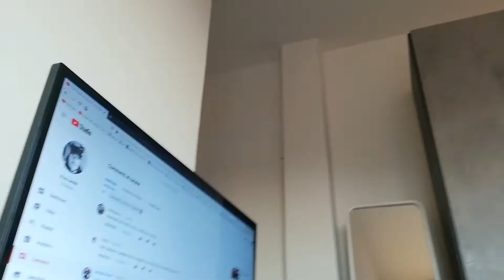Saró breve: Quali sono i posti migliori per giocare?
Vuoi ricevere articoli senza spese di spedizione, e vedere tutti i FILM e SERIE TV, MUSICA e TANTI ALTRI VANTAGGI con solo 36€ all'anno? prova GRATIS Amazon Prime dal mio portale, non ti costera' NULLA ed aiuterai il canale

E se sei uno studente hai tanti altri vantaggi e puoi provarlo GRATIS per 90giorni e poi scegliere se iscriverti ad un prezzo ancora piu' scontato!

 Il mio FAMAS:

Il mio m4:
cm16 h&g
Impugnatura verticale
Torcia thorfire con accessori

Altre ottime scelte per il cqb:
Mp5 cyma
G&G Firehawk
Ares Amoeba
P90 Cybergun
Mp5 BOLT

Portachiavi softair
Set cecchino
set assalto

Compra ed equipaggia il tuo ARX!
ARX160 Umarex sportline
ARX160 Umarex ELITE
Caricatori ARX Stanag (box monofilari)
Foregrip per ARX
Portacaricatori doppio

Gas performante per basse temperature:
Offerta Nuprol
Nuprol 3.0
Nuprol 4.0

Ottimi fucili per iniziare:
CM16 Raider, il fucile piu’ versatile
Ak cyma, versatile dal 1947
Mp5 cyma versatilita’ in cqb

Le tre pistole piu’ usate di sempre:
colt 1911
Beretta m9
Glock 18 we

Loadout assalto leggero:
Mp5 cyma per il cqb
Scarpa tattica Free Soldier
Tattico Life plus
Maschera integrale softair
Pantaloni, giacca e cintura

Alcuni tattici semplici e versatili:
Life plus

Elite tribe - giacca piu' pantalone
BB Kalashnikov\swiss arms

Batterie e caricabatterie:
Caricatore universale
Lipo 3.7 + caricatore
Lipo 7.4 2pezzi
Lipo 11.1

LiFe 9.9
LiFe 9.9 2100Mah

NiMH 9.6
NiMh 8.4

I best seller videogame:
Rainbow six siege
red dead 2
Call of Duty Black Ops IIII (ed speciale amazon)
Offertona xbox one S + gold e gamepass
Fifa 20
Crash team racing

Desert Eagle a Molla:

Desert eagle elettrica cyma

desert eagle cybergun